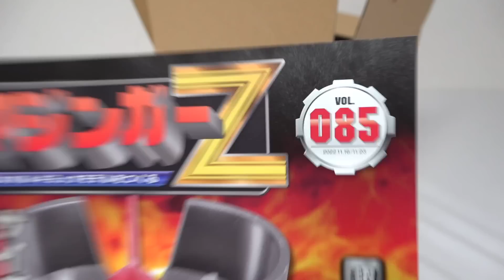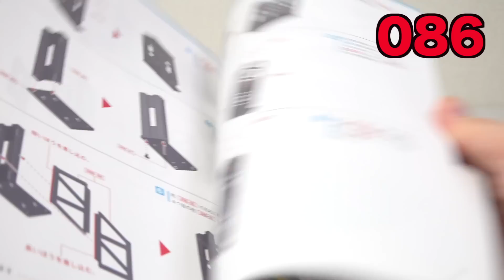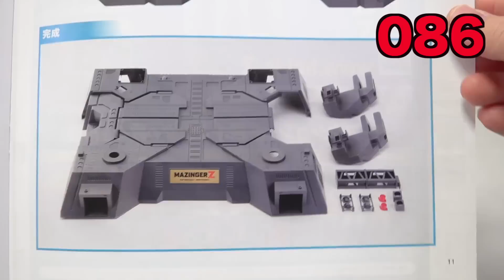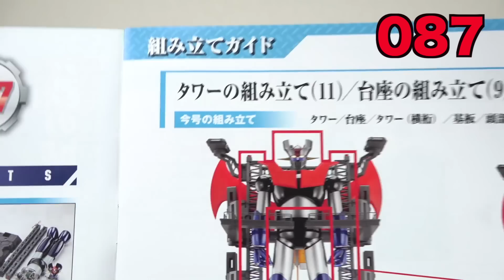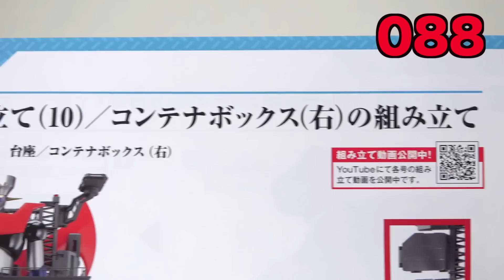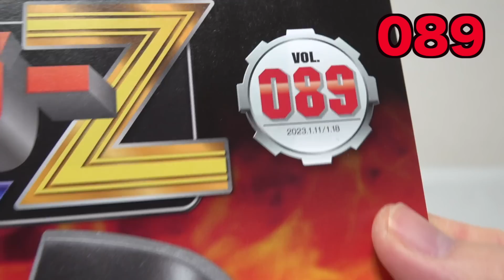【週刊マジンガーZ】Part.16 本体に電飾基板組み込み！『No.082〜089』ヲタファの組み立てダイジェストレビュー / WEEKLY MAGAZINE MAZINGER Z Part.16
全国の玩具野郎は集結せよ！！「アシェット 鉄の城 マジンガーZ 巨大メタル・ギミックモデルをつくる」組み立てダイジェスト動画Part.16です。！
先月分と今月分まとめて組みます！
100号完成で80の大台にきました！振り返ればあっという間！笑
次回で90に突入なのでいよいよ大詰めです！
だがしかし...本体完成まではまだまだじゃないかな...と予想しています笑
気は少し早いけど、これを見ているあなたと喜びを分かち合いたい！！
完成まで一緒に楽しもうね！コメント待ってます(´ー`)/
▽週刊マジンガーZ プレイリストで一気に見る！